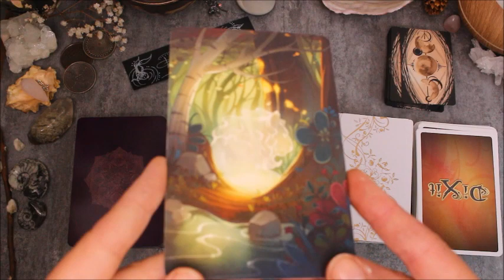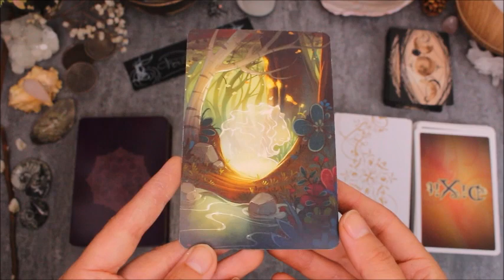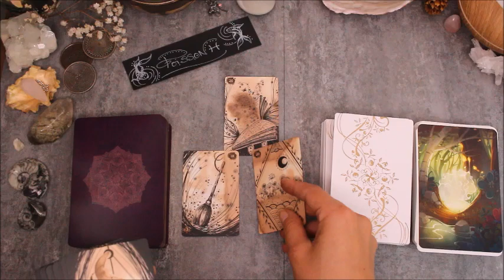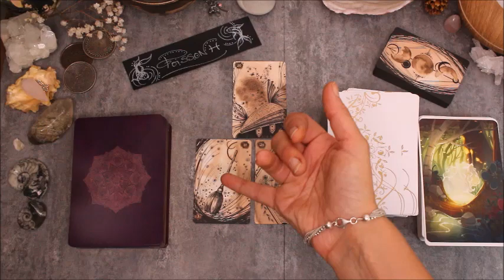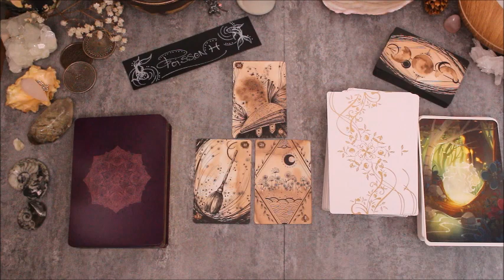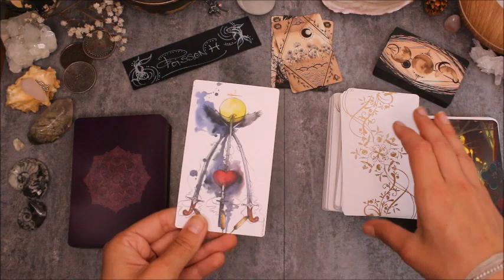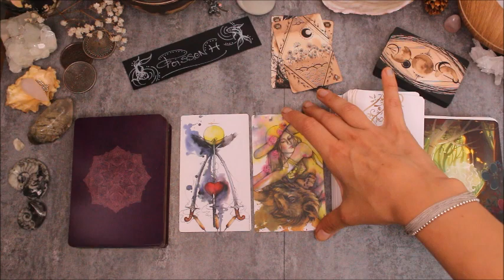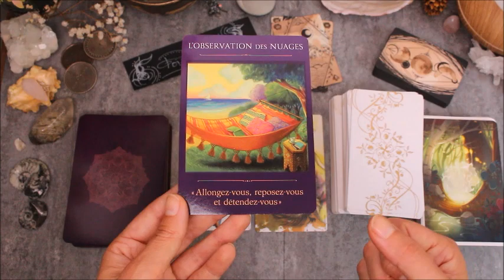♓️POISSONS - Septembre 2020♓️ Horoscope - Votre force intérieur